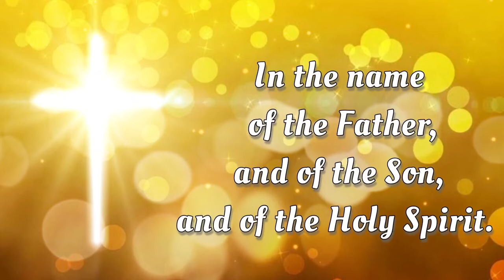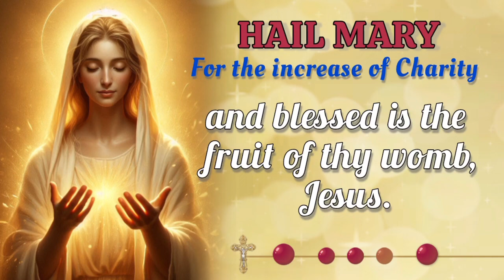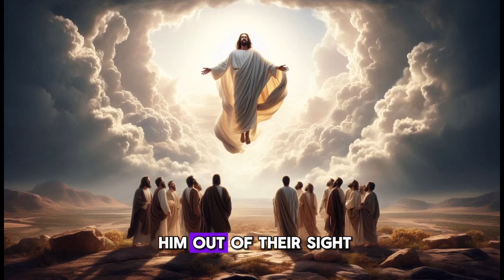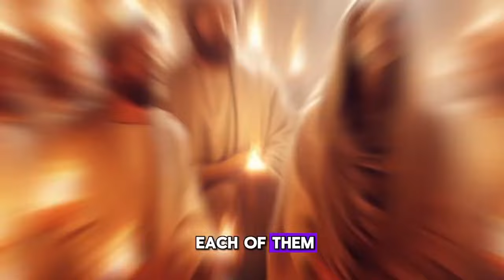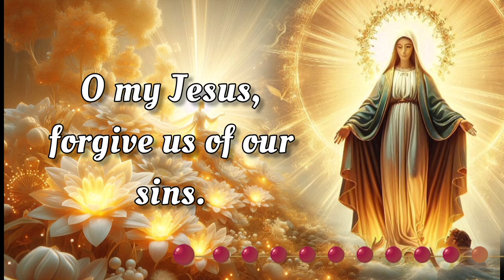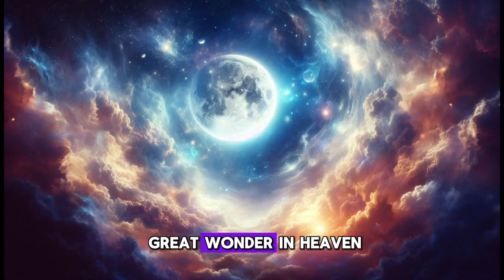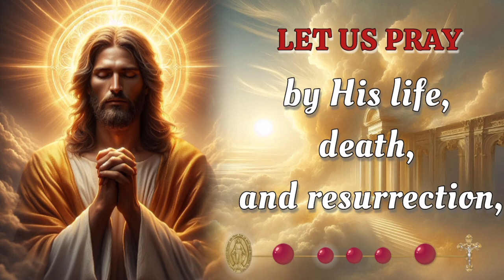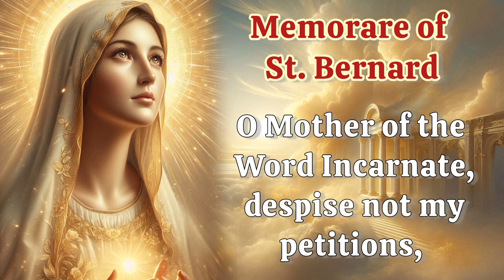HOLY ROSARY with LITANY🌻 Wednesday September 25, 2024 🌻 Glorious Mysteries 🌻 Today's Rosary🌹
TODAY Wednesday, September 25, 2024 we meditate on the Glorious Mysteries of the Holy Rosary. Devote this day to heartfelt reflection and embrace the grace of the Virgin Mary's unwavering devotion.  Additionally, at the end of the Rosary, we raise our voices in Litanies, seeking the intercession of the Blessed Virgin Mary and the protection of Archangel Michael. 🙏

00:00 - Intro
00:34 - Petition of the day
01:59 - Opening Prayers
04:40 - First Mystery - The Resurrection
09:40 - Second Mystery - The Ascension
14:14 - Third Mystery - The Descent of the Holy Spirit
18:46 - Fourth Mystery - The Assumption
23:26 - Fifth Mystery - The Coronation
27:45 - Hail Holy Queen & Closing Prayers
28:57 - Litany of the Blessed Virgin Mary
32:57 - Memorare of St. Bernard
33:33 - Prayer to St. Michael the Archangel
34:04 - Prayer to St. Raphael the Archangel
34:59 - Outro